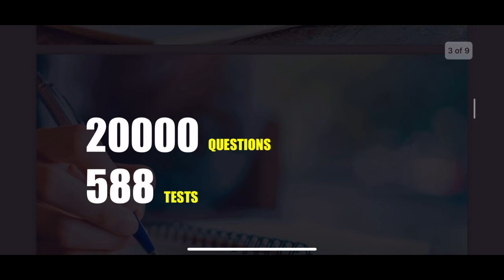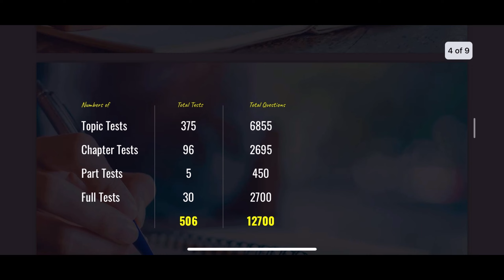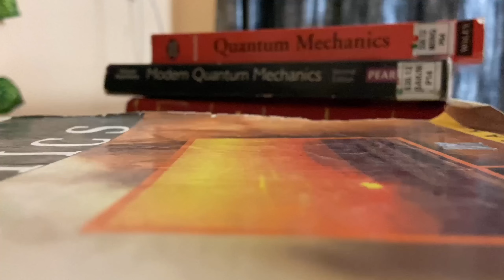One night before End Sem in IIT G | Offline exams | Too much stress 😖😖| Full syllabus in one day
I make videos on college reviews and tips for JEE Aspirants and a lot of fun videos and vlogs based on my college experience!